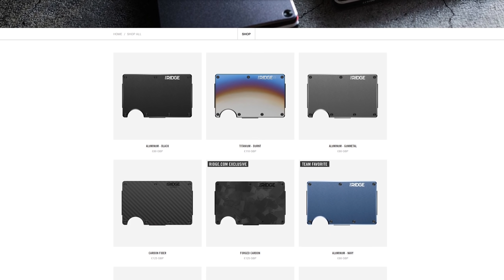MEETING THE MC AND THE DEAD PRISON! - Episode 6 - SCUM (Survival Season 3)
Waking up after the previous episode and no sign of Frank . . . I set out to find a vehicle but ended up finding the MC and one of the coolest areas on the entire island!

ABOUT THE GAME:
SCUM is an open world survival game with unprecedented levels of character customization, control and progression, where knowledge and skills are the ultimate weapons for long-term survival.